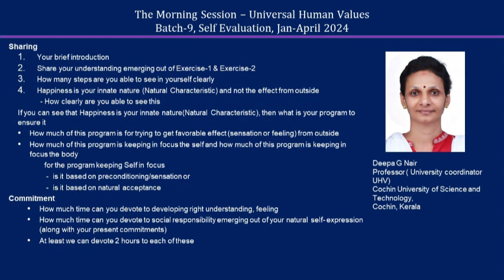Sharing Deepa Nair ji 2024 04 MS English Batch9